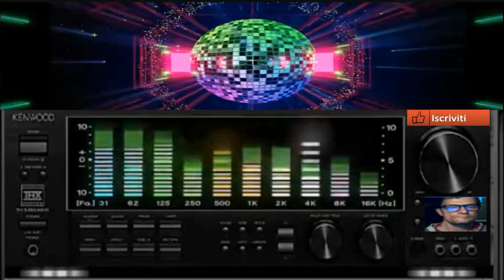Giovanni Thecno Tremor ( Vst Hue Hive 2 )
vst usato per composizione  ( Vst Hue Hive 2 )
nome del brano Thecno Tremor